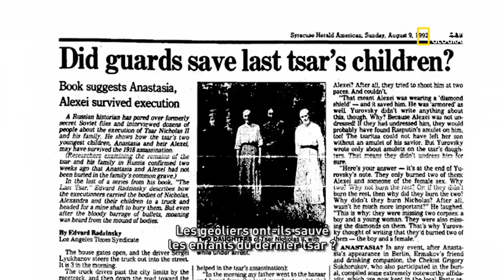Le secret de la tombe des Romanov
Par peur de représailles du gouvernement, il fallait révéler les secrets de la tombe des Romanov, mystérieusement assassinés. Quels étaient-ils ?

Mythes et légendes, tous les dimanches à 21.00 sur National Geographic, disponible avec Canal +, canal 115.